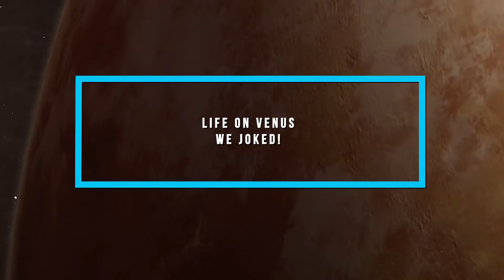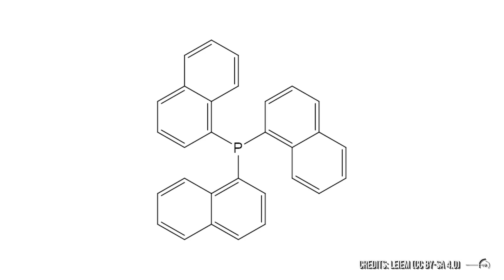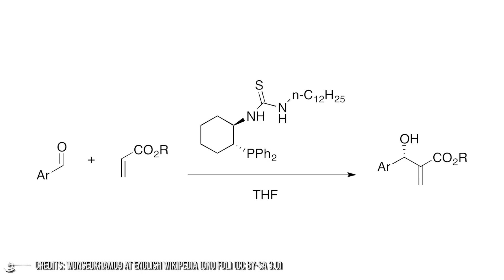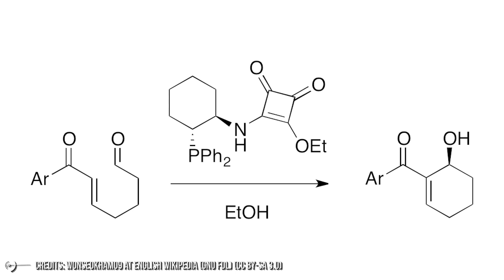Life On Venus? We Joked!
Do you remember last September 14th? That day the scientific world was shaken by really unexpected news. It seemed that in the cloud cover surrounding the planet Venus a substance, phosphine, had been discovered, which here on Earth is produced only by processes of biological origin. If confirmed, this would have led to an astonishing conclusion: there is life on Venus!
Microbial life, of course, but it would have been truly epoch-making news... After decades of searching for a sign of alien life on Mars, the planet most similar to the Earth in terms of environmental conditions, the miracle happens in the infernal atmosphere of Venus!
Is it possible? If it were true, that would be proof that life can settle anywhere, even in the most hostile environments of the Solar System...
So there was great enthusiasm... but just a month and a half later, something began to go wrong...
What went wrong? Well, to understand it, it's better to go through the story very briefly first (which is already covered in our video: "Life forms on Venus?").
On 14 September last, an international team of astronomers led by astrophysicist Jane Greaves announced that they had detected traces of phosphine, a toxic gas composed of phosphorous and hydrogen (PH3), in the Venusian atmosphere, in quantities a thousand times greater than those found in the Earth's atmosphere.
To succeed, the team used the observations of two different radio telescopes: the James Clerk Maxwell Telescope in Hawaii and the Atacama Large Millimeter / submillimeter Array in Chile, which showed a characteristic absorption of light at a specific wavelength corresponding to that of phosphine.
On Earth, phosphine is produced almost entirely by microbes and only negligible traces come from non-biological processes; and the amount of phosphine found on Venus is much greater than what could theoretically be produced by non-biological mechanisms. Phosphine can be produced by lightning or cosmic rays hitting the upper atmosphere, but these small amounts are destroyed as quickly as they are created. In short, something on Venus is producing phosphine much faster than it can be destroyed - ten thousand to one million times faster. What can it be?
In the article, published in the scientific journal Nature Astronomy, the authors list the different geochemical and atmospheric mechanisms potentially responsible for the presence of the molecule and discard them all one after the other, concluding in the end that phosphine is most likely produced by microorganisms that have colonized the more temperate part of Venus' atmosphere.
The key to everything lies in that "most likely"... Jane Greaves is convinced of the goodness of her observations, but of course she also knows that the discovery must be confirmed by other researchers and other data before being consigned to history.
Planet scientist Carl Sagan, who was the first to speculate about the possibility of microbial life on Venus back in the 1960s, loved to say that "extraordinary claims demand extraordinary evidence". Extraordinary evidence that in this case, as the authors themselves acknowledge, does not exist at the moment.
But one could also say that "extraordinary affirmations create extraordinary expectations"! And, despite the enormous caution with which Greaves presents her discovery to the world, the media immediately take over the news, fuelling the enthusiasm of millions of people fascinated by the problem of life in the universe.

Credits: Ron Miller
Credits: Nasa/Shutterstock/Storyblocks/Elon Musk/SpaceX/ESA
Credits: Flickr
Credits: ESO

Video Chapters:
00:00 Introduction
01:07 The Concept of Life on Venus
02:17 Scientific Evidence
04:15 Challenges of Venusian Environment
08:02 Polynomial Fitting